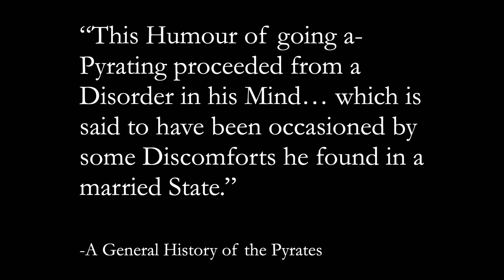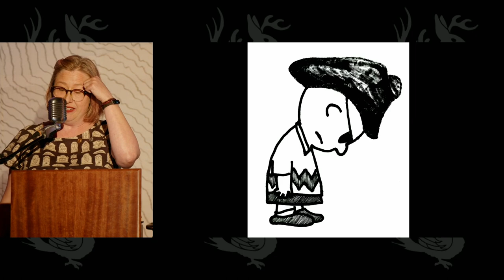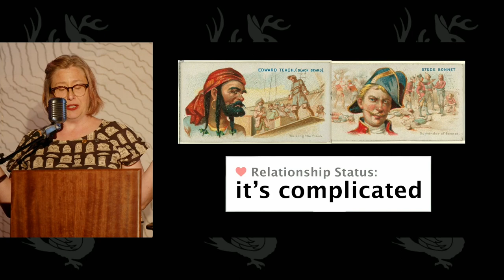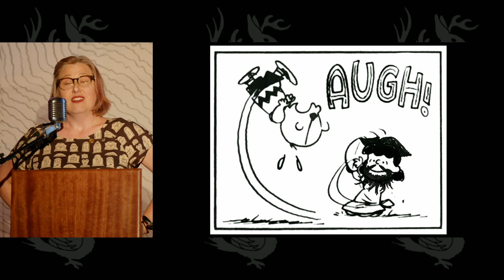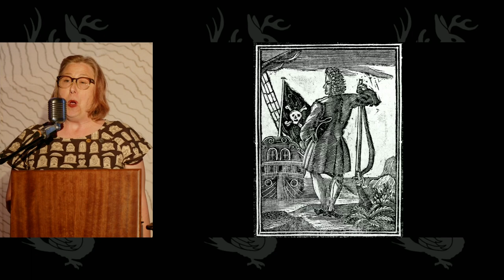Stede Bonnet: Crummiest Pirate Ever | Odd Salon ADRIFT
Odd Salon Fellow Kelly Jensen tells the true story of the brief career of Stede Bonnet, a truly terrible pirate known for taking to the high seas in his pirate ship appointed with a personal library.

Recorded live at Odd Salon ADRIFT: A special fundraising evening for Naga & the Captainess featuring talks by Odd Salon at the Robot Heart Foundation Residency in Oakland, California.

Naga & the Captainess is an experiential sculptural art installation debuting this year at Burning Man. Naga and the Captainess is an immersive scene involving a treasure-protecting sea serpent (Naga), cargo & treasure chests floating in the ocean, and a half-sunken adventurers ship (the Aldrovanda) helmed by a mysterious woman known only as the Captainess.

Odd Salon: Stories from the odd corners of history, science, art. and adventure. Live on stage in San Francisco and New York City.